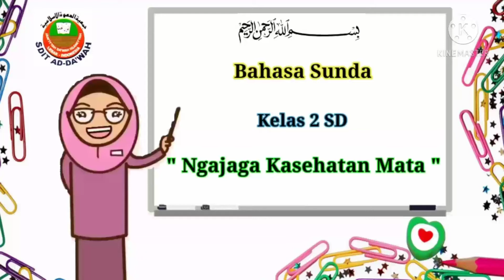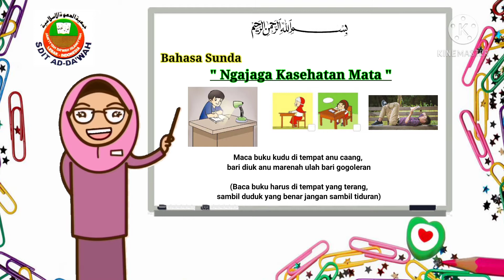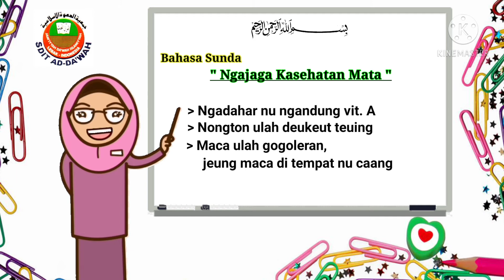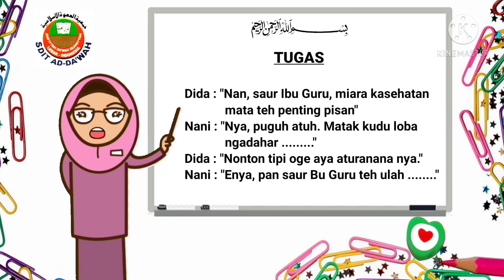Bahasa Sunda Kelas 2 SD Semester 2 "Ngajaga Kasehatan Mata"